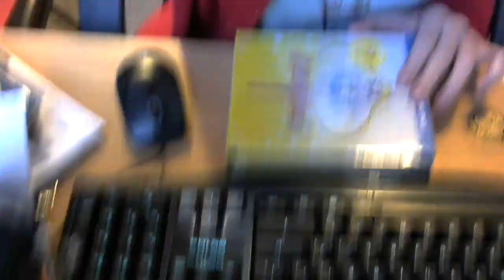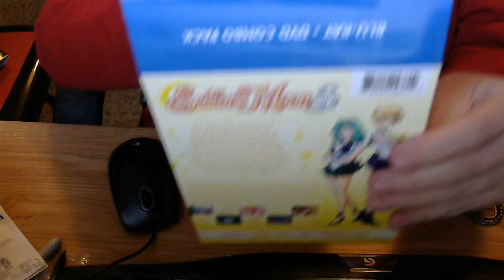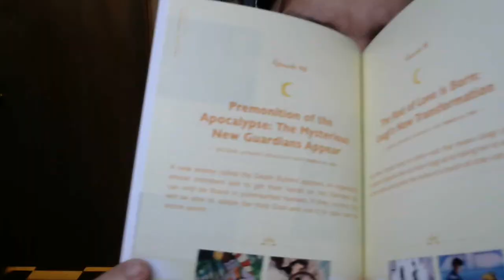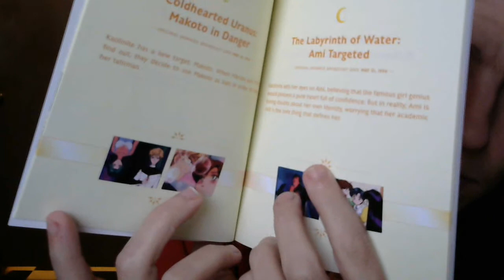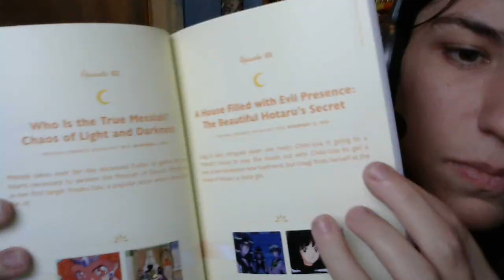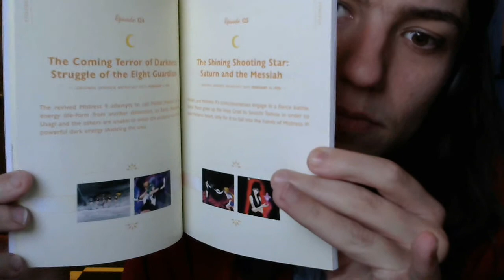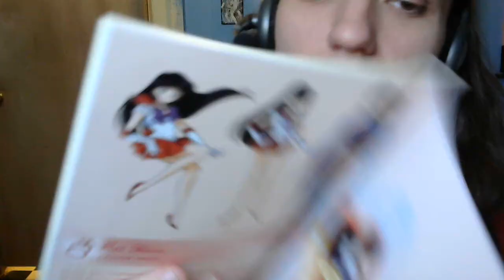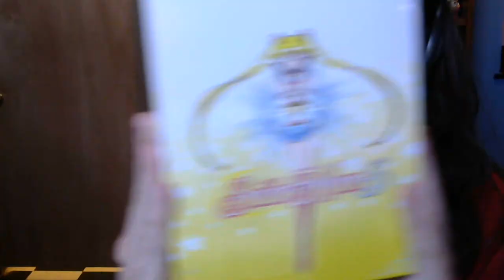My Sailor Moon S Limited Edition Unboxing